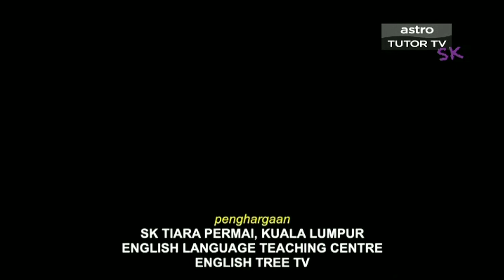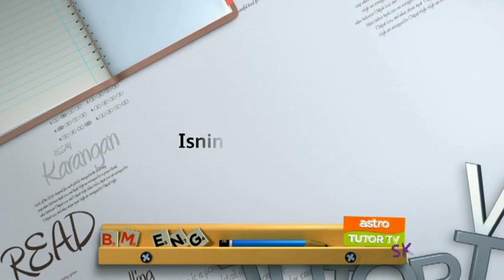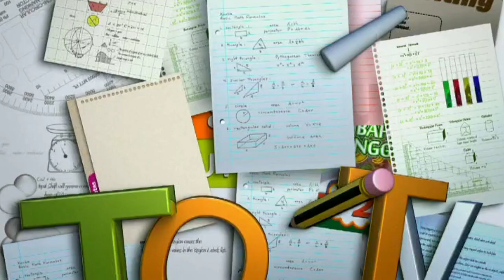Astro Tutor TV SK continuity 31March 2022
Video ini dirakam pada 31 Mac 11:56pm sebelum 1April , 12:00am dan Astro sempat menyiarkan Ident dan Bumper Astro Tutor TV SK dalam 16:9 sebelum ia menaik taraf ke Definisi Tinggi (HD) Lihat [1:50]

This video was recorded on March 31 11:56pm before 1April, 12:00am and Astro managed to broadcast SK's Astro Tutor TV Ident and Bumper in 16: 9 before it was upgraded to High Definition (HD) View [1:50]